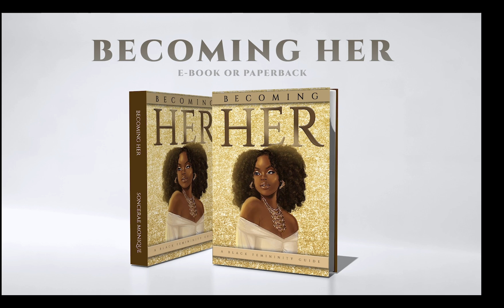Soncerae Is A Mammy & A Pick Me - It’s Hard To Get Genuine Support From The Black Community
While you can use the tracks freely unless you are a brand or collaborating with one, you are required to include credits in your video description.

Despite using two of their audios for almost a year, I encountered copyright complaints/Content ID claims from Younited Media GmbH Music, leading to the demonetization of numerous videos. Upon contacting them, they insisted that they only seek attribution in the description box. However, due to the extensive number of podcast videos, I cannot discern which ones contain the two audios and which ones do not. So here you go.

 • Living — Land of Fire | Free Backgrou...

 • Hope — BeatByRhythm | Free Background...